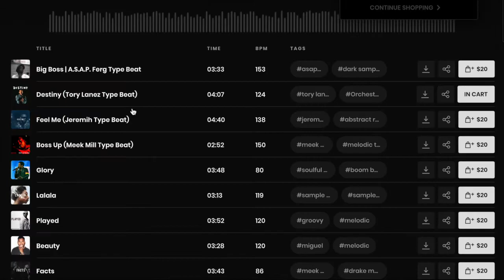Smooth x Chill RnB Type Beat 2020 ‘All of Me’ | DVSN x Sonder x Roy Woods Instrumental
Thank y’all so much for the support, make sure to subscribe to my youtube channel and turn on notifications so you get alerts when I drop content.I can hear artists like DVSN or even Sonder on this beat. Who can you hear on this joint?

Title: All of Me
BPM: 65
Key: Eb